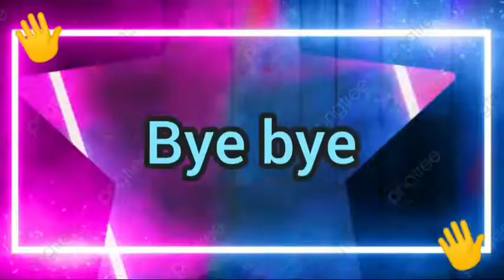9 Temple one place Odisha Kalinga Nagar Jajpur jakha pura Gaon Mein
9 Temple one place Odisha Kalinga Nagar Jajpur jakha pura Gaon Mein